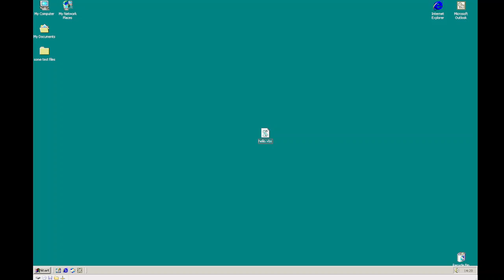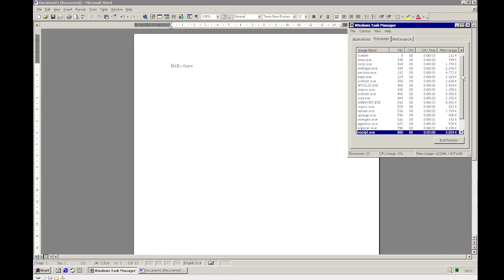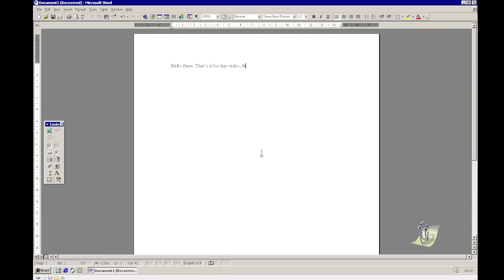"hello" (VBE Script)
A useless and funny joke virus coded in VBE by me.